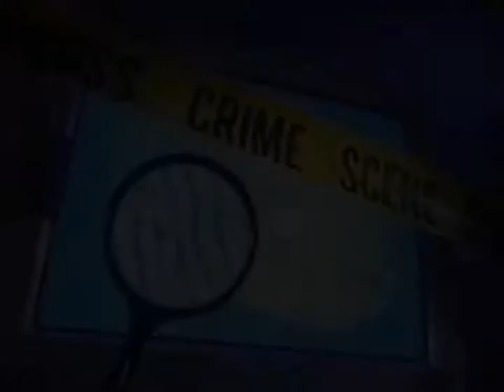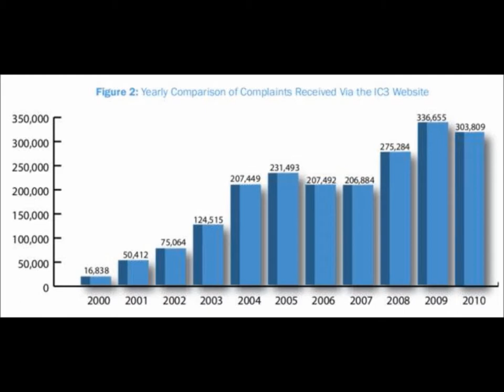La cybercriminalité: Episode 6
Il sera dédier aux agissements des cybercriminels et bien évidemment sur comment un professionnel de la sécurité informatique protègent son entreprise.
Dans ce contexte nous avons interviewer deux de ces professionnels: Frédéric Bultot et Peter Merker.